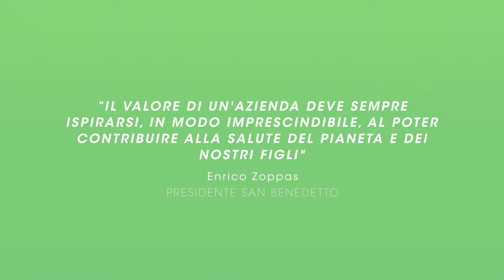Il diamante del valore San Benedetto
Bene per te, bene per l’ambiente.